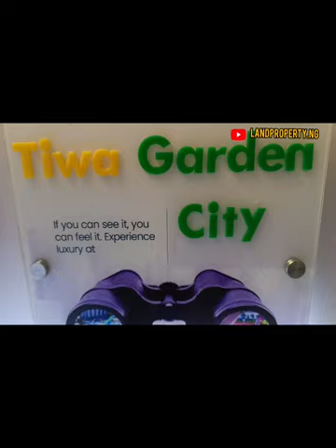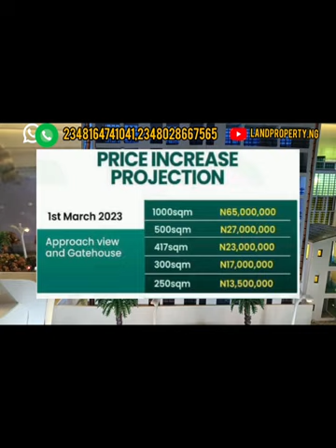TIWA GARDEN CITY: The Hottest Real Estate Investment in Lagos -Don't Miss Out!" PRICE INCREASE ALERT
WHY YOU NEED TO BUY TIWA GARDEN CITY ESTATE FROM DENNIS ISONG

Dennis Isong is a successful realtor in Lagos with a passion for helping people achieve their property investment goals. He noticed that many potential investors struggled with the complexity of the real estate market and often felt overwhelmed when trying to make informed decisions.

Determined to make a difference, Dennis decided to use his expertise and knowledge to simplify the process for these individuals, most especially, Nigerians in diaspora. Dennis, a realtor in Lagos, began by offering educational articles, newsletters, and books on property investment, breaking down the information into simple, easy-to-understand terms.

Dennis Isong also developed a comprehensive property investment analysis system that took into account various factors such as market trends, location, and potential return on investment; you can watch this on his YouTube channel. Dennis Isong uses this system to provide tailored recommendations to each of his clients, ensuring that their investment decisions were based on the best possible information.

In addition to his educational efforts, Dennis also works tirelessly to create a network of trusted contractors, inspectors, and attorneys. This network makes it easier for investors to navigate the various steps involved in the property investment process, from due diligence to closing.

As a result of his efforts, Dennis, a realtor in Lagos, quickly establishes a reputation as a trusted advisor and expert in the field of property investment. He becomes the go-to realtor for individuals in Nigeria and Nigerians in diaspora,  looking to make informed investment decisions, and his clients appreciate the peace of mind that comes with working with someone who truly has their best interests at heart.

Dennis Isong is known for his unwavering commitment to his clients, always putting their needs first and foremost. He has a reputation for being honest and transparent, never cutting corners or sacrificing his principles for the sake of a quick sale. You can see that in numerous testimonials from clients in Nigeria and Nigerians in diaspora.

Dennis Isong, a realtor in Lagos, has transformed the property investment landscape, making it easier for individuals in Nigeria and Nigerians in diaspora to achieve their financial goals through real estate. His passion for helping others and his commitment to making the investment process accessible to all has a lasting impact, and he inspires many others to follow in his footsteps.

TIWA GARDEN CITY ESTATE is a fast-developing estate that boasts tremendous growth potential and is poised to become one of the hottest destinations in the market. With its unique combination of location, accessibility, and infrastructure, this estate is the perfect place to invest your money and watch it grow.

The area is surrounded by powerful economic activities and boasts a thriving community of friendly and welcoming residents.

The thriving local economy, top-notch amenities, and the prospect of high returns make this TIWA GARDEN CITY ESTATE an opportunity that should not be missed.

Don’t miss out on this exciting chance to invest in a fast-growing community and secure your financial future.

LOCATION OF TIWA GARDEN CITY ESTATE

TIWA GARDEN CITY ESTATE is located at Lekki-Epe expressway, Lagos.

FEATURES OF TIWA GARDEN CITY ESTATE

Security surveillance

Good road system

Proper drainage system

Perimeter fencing

Security surveillance

Helipad

Recreational center

NEIGHBORHOOD OF TIWA GARDEN CITY ESTATE

Dangote refinery

Free trade zone

Deep sea port

Greenspring international school

LAND TITLE OF TIWA GARDEN CITY ESTATE

Certificate of Occupancy

PRICE AND PAYMENT BREAKDOWN

(PRE-LAUNCH PRICE)

250sqm- N9.5m

300sqm- N12m

417 sqm- N16m

500sqm- N19m

PAYMENT PLAN ON PRE-LAUNCH PRICE

INITIAL DEPOSIT

N2 Million

Prices are set to increase from MARCH 1ST, 2023, so act fast and secure your plot today!